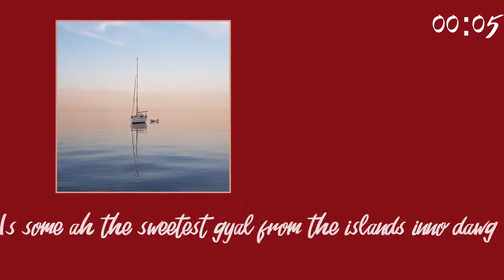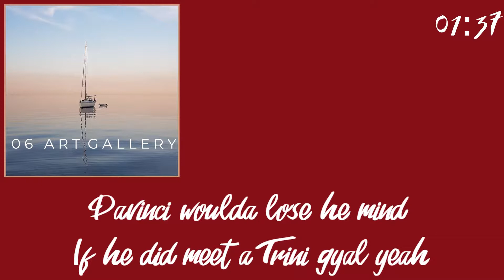BreezyDozIt - Art Gallery (Lyric Video)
Art Gallery

Song: Art Gallery
Artist: BreezyDozIt
Written by: Anthony "BreezyDozIt" Joseph
Produced by: BreezyDozIt
Artwork by: Jerel Ramsey

Lyrics

Is some ah the sweetest girls from the islands inno
Like for real
Wow
Mona Lisa couldn't bubble like you
Picasso cyah design a woman like you

Oh what a frame
That holds up your beautiful face
Woman is art
No two pieces the same
Yuh get caught up then you to blame
Woman is art

Dolce and Gabbana
Louis Vuitton and Prada
Couldn't make a short badder than these
No make believe
Must be the island breeze
Thank God for yuh Madda
Big up yuh Fadda
Dey make a master piece ah gyal dey with ease
No make believe
Island gyal to me

Is like ah art gallery
Gyal so sweet yes gyal so nice
Art gallery
Priceless just by design
Like ah art gallery
Cameras flash like movie stars
When dem step out in d dance like moving art

Picasso cah design a woman like you
X2

All d best sculptors
Painters
Movers shakers
Dem a play
Dem a play
DaVinci woulda lose he mind if he did meet a Trini gyal yea
All dem a fear
We woulda loss the mind ah Shakespeare
If he did ever see ah island gyal bubble

X2